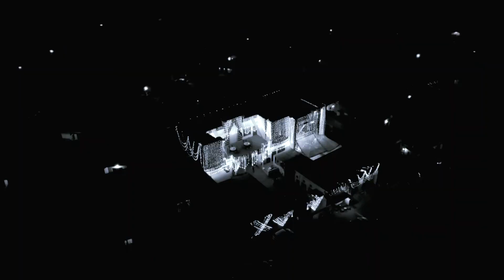New Highlight 2024